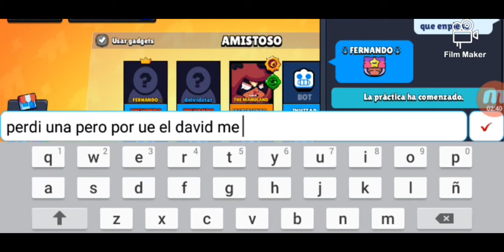¡Uuuuuuuuuf! que pena | TORNEO DE FER